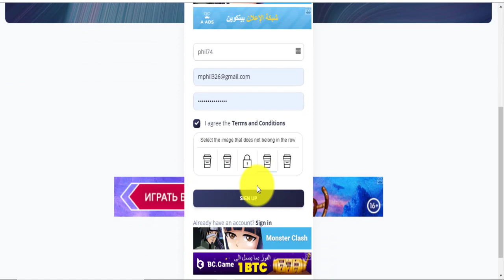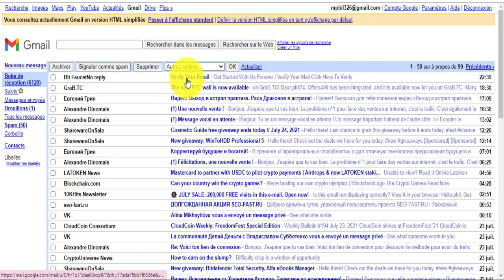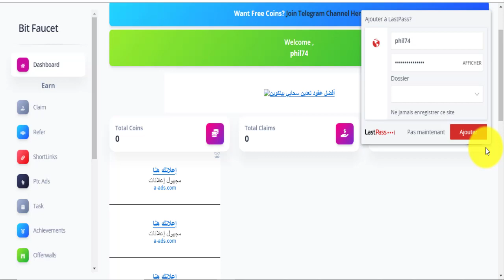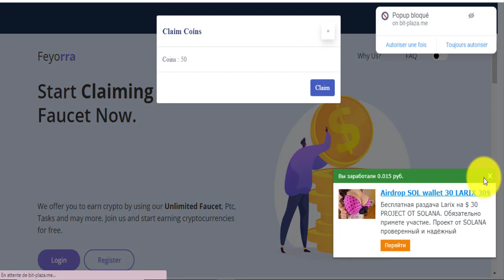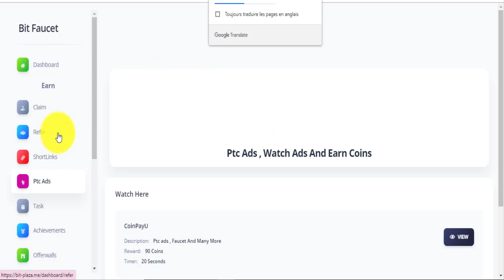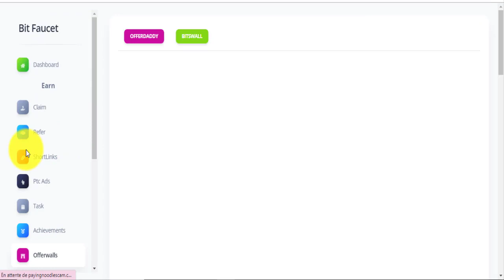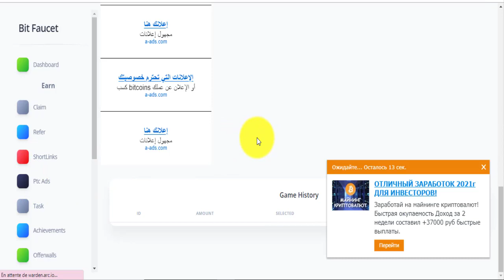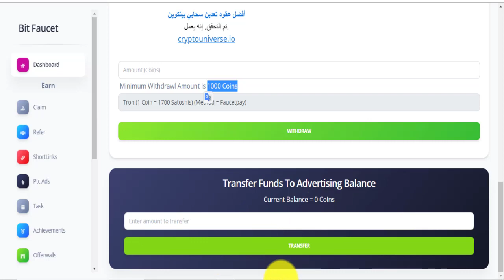إربح 100 ترون بالمجان ثم خزنه 😎😎😎ثم البيع بعد الإرتفاع